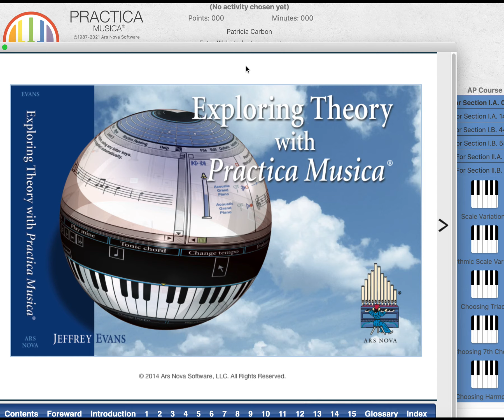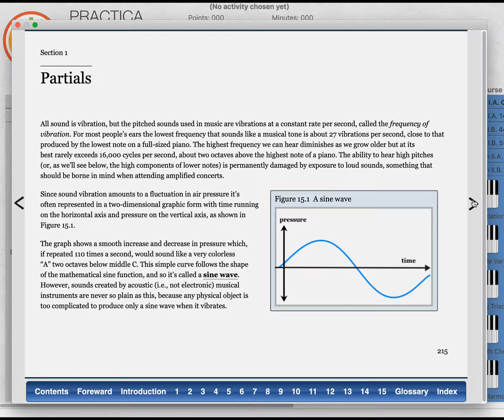Viewing the Textbook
Practica Musica includes a digital coordinated fundamentals textbook, Exploring Theory (Evans). Exploring Theory is available via a button click in Practica Musica (and also is online at ars-nova.com). This video demonstrates navigation in the book and shows some of its content.